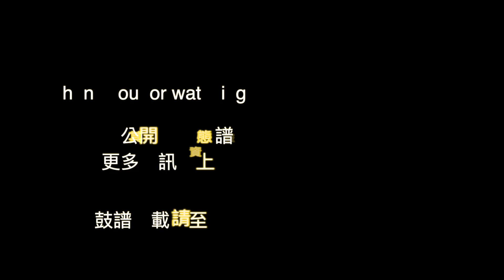鼓譜 【學生系列】 間距 en Drum Cover by 宇宸 動態鼓譜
PDF鼓譜哪裡下載？

你現在也可以考慮透過『超級感謝』的方式來幫助我們！以實際行動支持 Drum Score。

鼓譜及其他付款方式歡迎請來信詢問